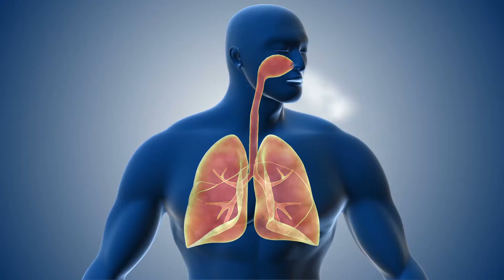The Challenges of Chronic Disease in Rural Areas: Chronic Obstructive Pulmonary Disease (COPD)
Chronic obstructive pulmonary disease, or COPD, is a progressive disease of the lungs that causes shortness of breath. With a high prevalence rate in rural America, it is also considered a preventable cause of death. COPD treatments are available, but research and collaborative stakeholder efforts are needed to impact the disease.